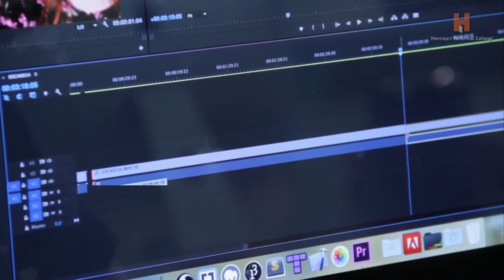Reel 2 Real - Barbie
Reel 2 Real is a weekly broadcast produced by Hennepin Technical College where we review new movie releases live every Friday during the fall semester as part of HTC's Interactive Design & Video Production: Videography and Directing course.